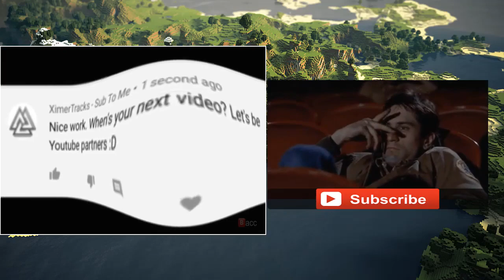minecraft monster school 😆